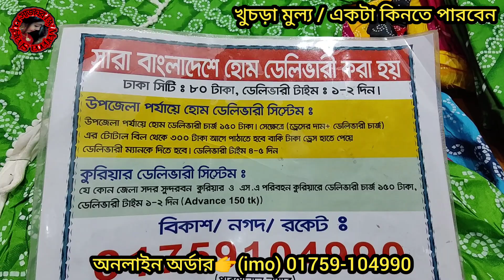অফার অফার বার্বি গাউনের নতুন কালেকশন